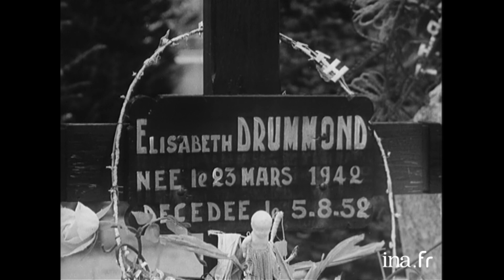Les Actualités Françaises du 20 juillet 1960 | Archive INA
Les Actualités Françaises : édition du 20 juillet 1960
Au sommaire :
- 14 Juillet : le défilé militaire sur les Champs-Elysées. Jour de la fête nationale sur les Champs Elysées avec la présence du Général DE GAULLE : défilé militaire avec en arrière-plan l'arc de Triomphe.
- Attentat contre Monsieur Kishi au Japon.
- Le retour de Gaston Dominici. Après sept ans de prison suite à sa condamnation pour le meurtre de trois membres de la famille Drummond, Gaston Dominici, gracié par le général de Gaulle, a pu retourner dans sa ferme de La Grand'terre à Lurs.
John Kennedy candidat à la succession d'Eisenhower. Le parti démocrate a choisi son candidat pour l'élection présidentielle : John Kennedy, alors que deux autres candidats étaient en lice également, Adlai Stevenson et Johnson.
Les événements tragiques de Léopoldville. C'est dans l'émeute et le sang que se sont déroulées les premières heures de la nouvelle République congolaise née de l'ex-Congo belge. Léopoldville reste encore vide et muette, prostrée dans la stupeur et l'effondrement, après les violences des derniers jours. Les Européens qui restent ont demandé des armes, mais la plupart s'efforcent de partir, abandonnant leurs voitures à l'embarcadère, pour passer de l'autre côté, à Brazzaville où drapeaux français et congolais flottent côte à côte. C'est par milliers qu'ils ont cherché refuge dans l'ex-Congo français où le président de la jeune république, l'abbé Fulbert YOULOU est venu leur apporter ses encouragements. Ils ont été recueillis dans un camp d'urgence où ils ont reçu les premiers secours.
 Les avions belges continuent à transporter les européens à Bruxelles et emmènent leurs cargaisons de troupes. Une manifestation d'anciens coloniaux s'est déroulée dans les rues de Bruxelles. Devant l'ONU, saisi de la question, le délégué belge évoque ces dramatiques journées.
 Dans Léopoldville, la gendarmerie restait la seule force devant l'armée mutinée qui occupait toujours l'aérodrome que les troupes belges ont libéré. Quelques civils ont été touchés. Des renforts belges ont occupé l'aérodrome et le trafic a repris. Les forces belges sont entrées à Léopoldville pour contenir les excès. La découverte du cadavre d'un boy a failli déclencher de nouvelles fureurs. L'ONU a décidé d'intervenir : les troupes du Ghana, commandées par le général Henry Templer ALEXANDER sont arrivées pour rétablir l'ordre. Des troupes tunisiennes ont remplacé les soldats belges.
 Que sera demain l'ex-Congo belge ?